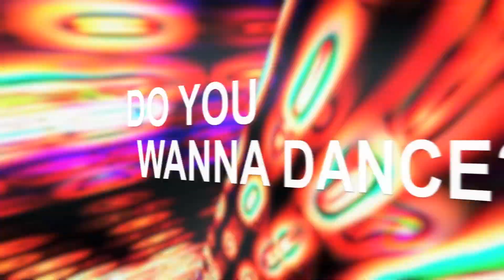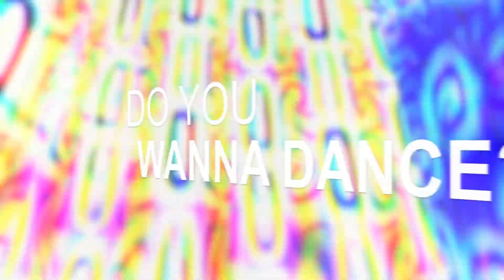Valhalla - Funkadelic (Official Music Video Scottish/UK Version)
Official Music Video (Scottish/UK Version)

Our first release on Groove Shack Records.
First single, "Funkadelic" from Valhalla's forthcoming album.

GRAB A COPY NOW!

Amazon Music
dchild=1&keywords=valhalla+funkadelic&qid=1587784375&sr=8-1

VALHALLA - Funkadelic (GSR001)
Facebook & Instagram - @grooveshackrecords